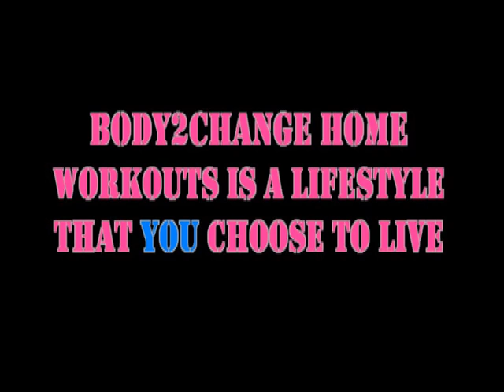Body2change " AWESOME FULL BODY" Home workout 6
Do you want more of these free home workouts?